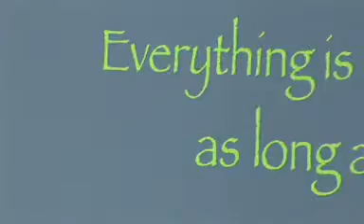Morty's Comedy Joint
Comedians Don Friesen, Doug Benson, Marc Ryan, Craig Robinson, Stan Chen, Mark Eddie, Drake Witham, Eric Shorts, Hank McGill, and Andy Kindler on Morty's Stage